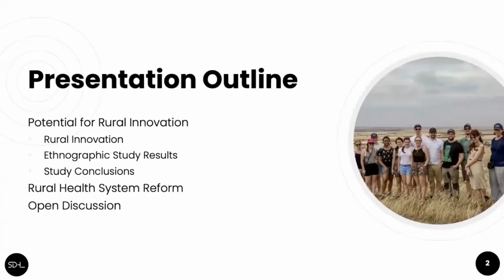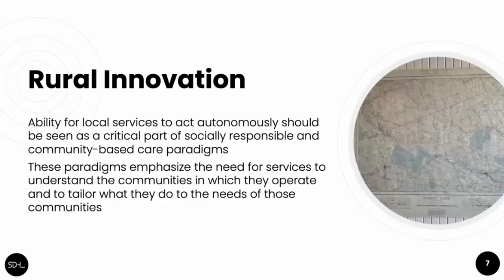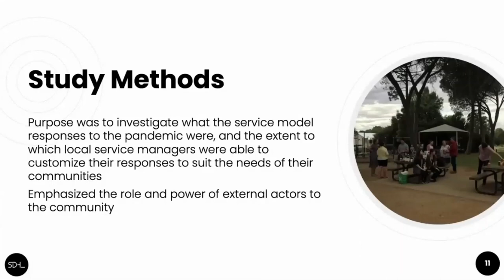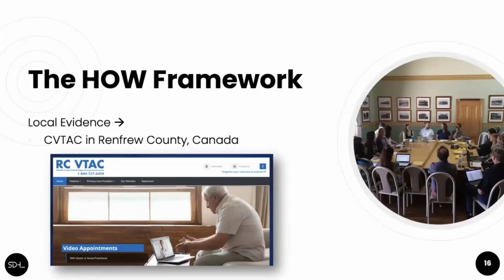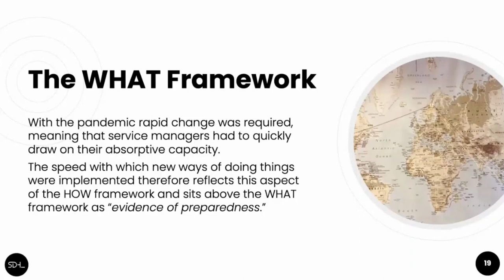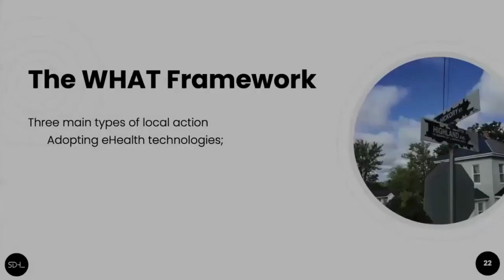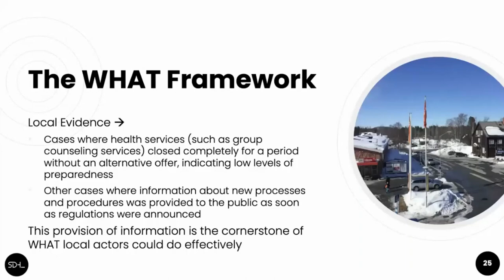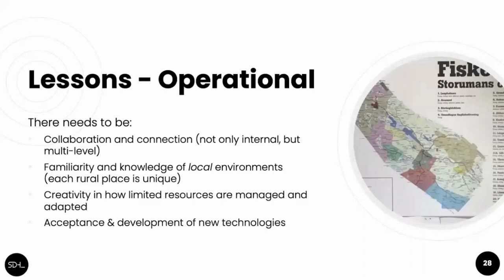Explore Rural Health Innovation with Dr. Paul Peters and Sam Petrie (PART 1)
Part 1 of a presentation on a 2021 paper on understanding the conditions under which local health and care services can take responsibility for designing and implementing new service models that meet local needs

Petrie S et al. What a Pandemic Has Taught Us About the Potential for Innovation in Rural Health: Commencing an Ethnography in Canada, the United States, Sweden, and Australia. Front Public Health. 2021 Dec 7;9:768624. doi: 10.3389/fpubh.2021.768624.

Presented by:

Dr. Paul Peters, PhD, Associate Professor, Department of Health Sciences, Carleton University, and Co-Director of the Free Range International Knowledge Partnership and Principal Investigator for the Rural Research: Information, Statistics, and Knowledge (Rural R:ISK) project.

Sam Petrie (BKI, Free Range scholar), PhD candidate in the Department of Health Sciences at the University of Carleton.